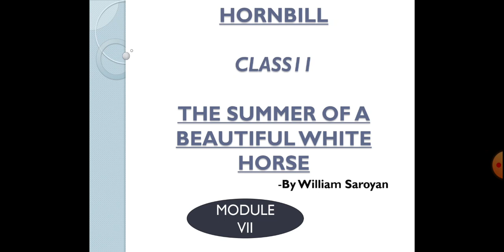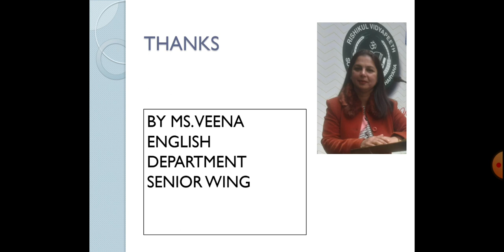XI -ENGLISH, SNAPSHOT, CH- 1, MODULE- 7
by: Ms Veena